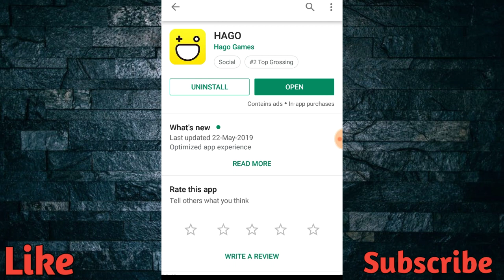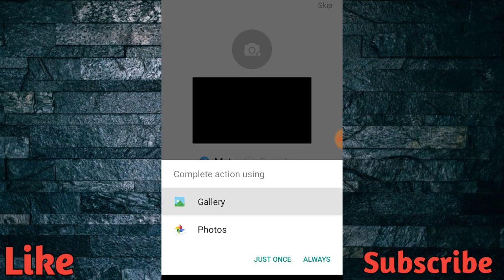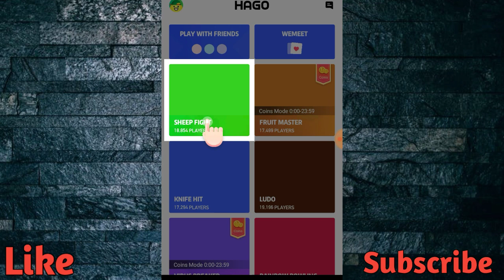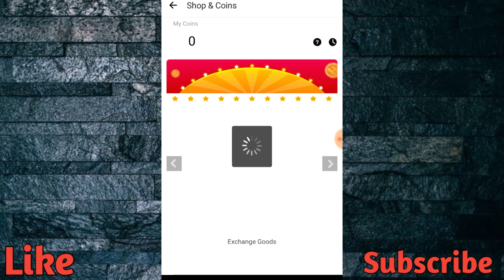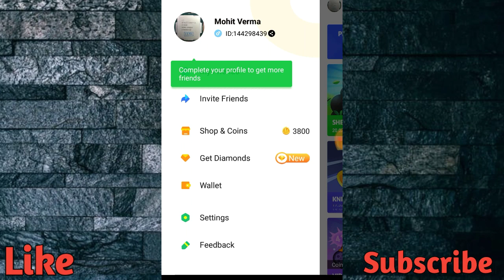Hago Gmae se Paise kaise Kamaye Paytm cash !! How to earn money from hago app ...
Your Friend...
Mohit verma
         As
Tech Mohit.